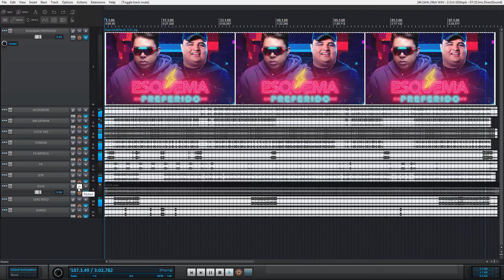VS ESQUEMA PREFERIDO - DJ IVIS PART. TARCÍSIO DO ACORDEON - VS FORRÓ - VS SERTANEJO